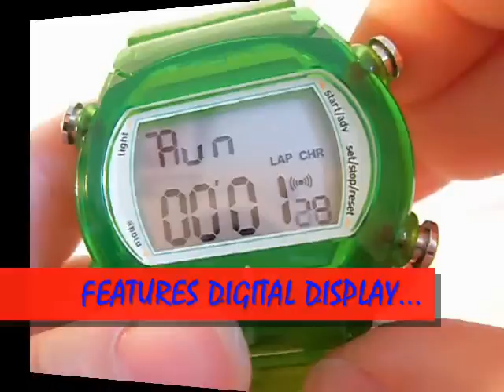Green Unisex Adidas Candy Digital Sports Watch